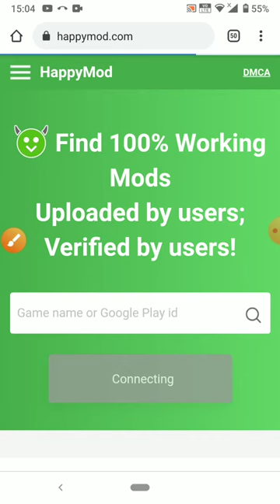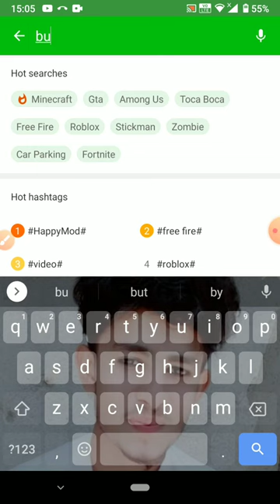how to hack bubble shooter game